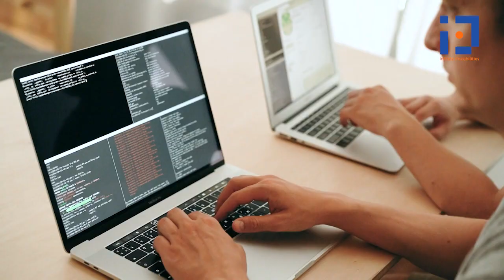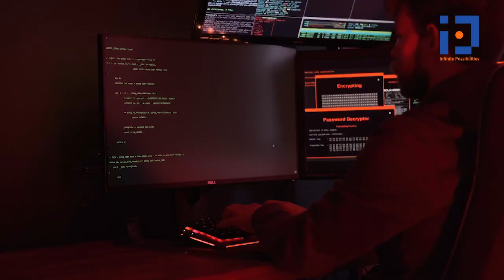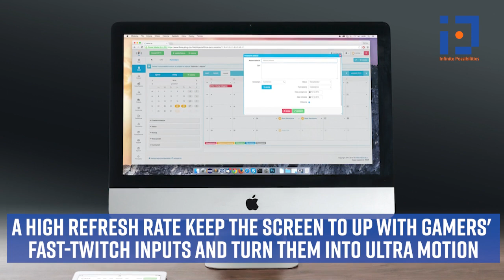What Is Refresh Rate & Why Is It Important To Consider While Purchasing a Laptop or Computer?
Techlusive What Is Refresh Rate & Why Is It Important To Consider While Purchasing a Laptop or Computer? | Tech
Anyone looking for desktop monitors will inevitably be influenced by factors like size, design, resolution, and colour quality. However, based on your business requirements, you might also want to take the monitor's refresh rate into account. Refresh rate, which is expressed in hertz per second, is the pace at which the screen updates with fresh pictures each second. Although the material seems to be constant on the screen, the viewer cannot notice how quickly it is changing—up to 360 times per second. The visual quality is smoother the greater the refresh rate. For office employees who are primarily focused on lighter computer tasks like word processing, spreadsheets, and emails, really fast display refresh rates aren't all that crucial. But in more visual professions like creative production and game development, a high refresh rate for monitors is invaluable. Know how it works in the video...